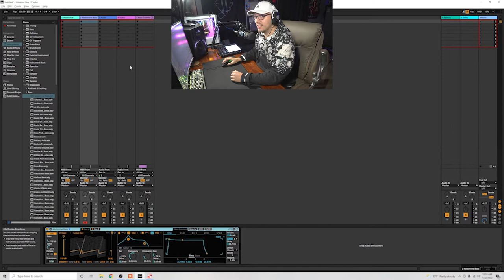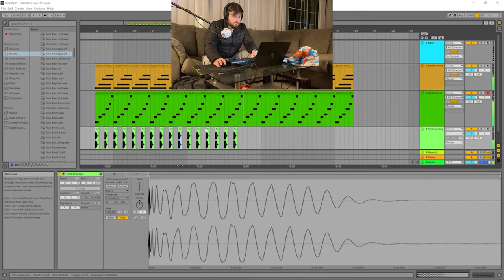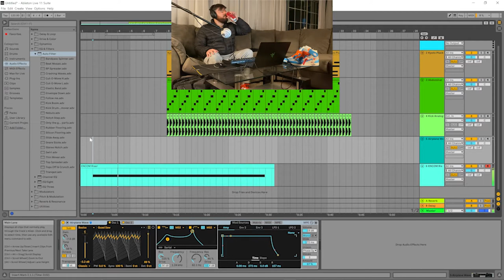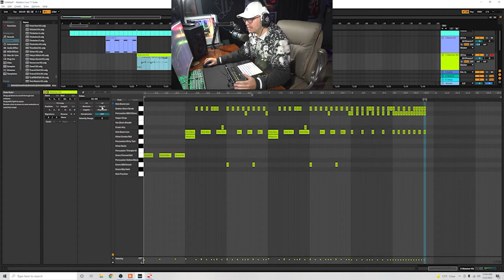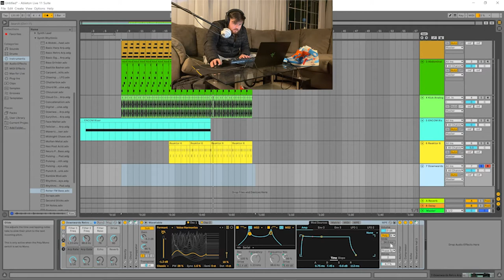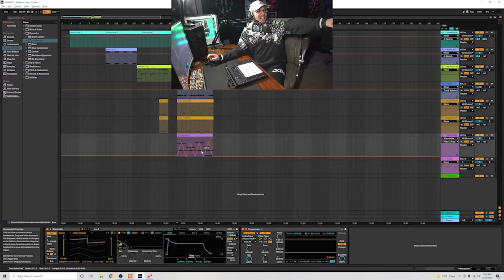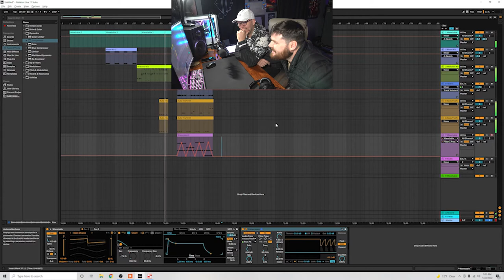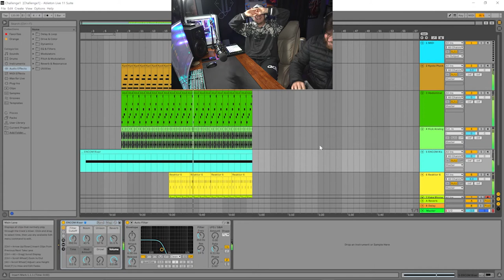We Only Have 40 mins...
We Only Have 40 Mins to do this...